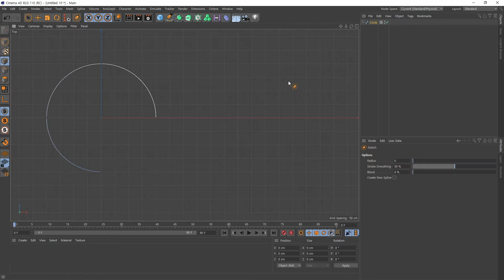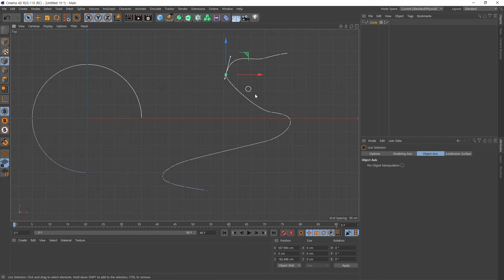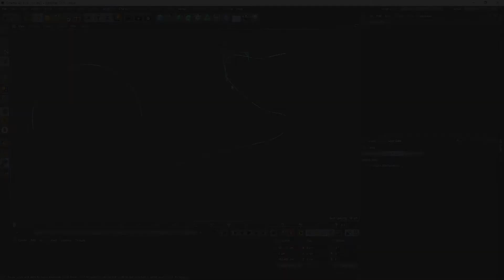복쌤의 시포디 스터디 ( Modeling / Nurbs / Join Break Segment )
안녕하세요. 복쌤입니다.
Cinema4d 기초 튜토리얼 시리즈입니다.
스플라인 편집 조인/브레이크 세그먼트에 대한 내용입니다.
예제 파일은 bocsam.cc 에 있는 해당 강좌 페이지에서 다운로드 받으실수 있어요.